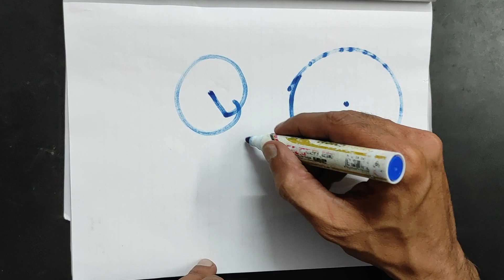draw this without lifting your pen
the task seems to be impossible?? But , no, just think out of the box and you will find the solution